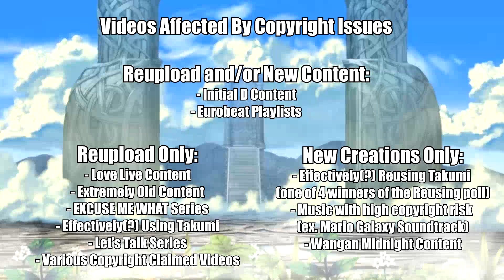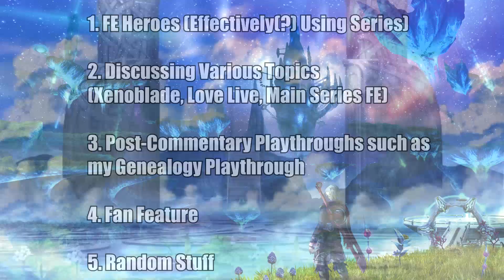hey im back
This should explain what happened if need be at this point.